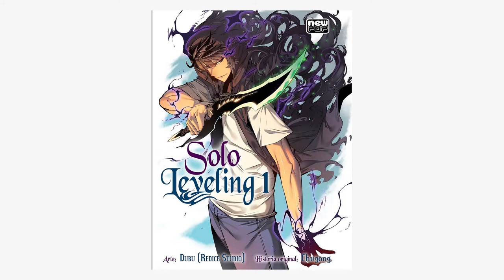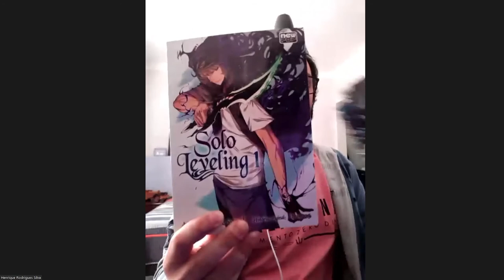Leitura Conecta o Mundo – Edição Japão – Sessão 6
Celebrando os Jogos Olímpicos de Tóquio neste ano, o Leitura Conecta o Mundo traz uma série sobre literatura japonesa. Nesta sessão, José Estevão – LIGA Facens; apresenta a diferença entre os Light Novels e demais produções japonesas.